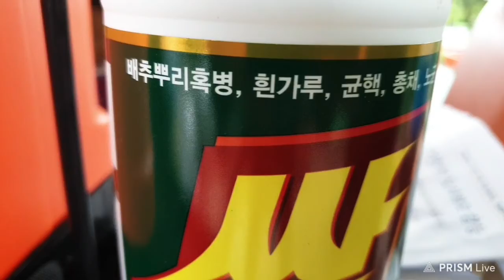방제하는 날/영농일지/모두싹!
💙꙰ꦿ꙰ཽ̆̈ℒÕVℰᭂ
 █──  █ 8️⃣🈷️⛱
☀️8️⃣🈷️3일(월요일)
       ཽ̆ℒÕVℰᭂ҉͡🍃✺✺
 ཽ̆̈ℒÕVℰᭂ҉͡
약통에 모두싹 약
방제하고
ཽ̆̈ℒÕVℰᭂ҉͡🍃☂️
바우새미농원에서
영상 찍으며
노래도 부르며
마당에
잠자리들은
막~~날라다닌다
👪행복은 언제나 기적이다👪
행복이란🍃
항상 선물이며,
언제나 기적이다.
사람들은 자기 손으로
기적을
만들어낼 수는 없다🍃
기적은 단지 일어날 뿐이다.
그리고 기적은 항상
하늘에서 내려온다.
언제나 예기치 않은 순간
우리에게 떨어지는 것이다.
우리는 기적이 우리를
비켜가지 않도록
손을 뻗어 잡기만 하면
된다!
좋은 글에서
💙꙰ꦿ꙰ཽ̆̈ℒÕVℰᭂ